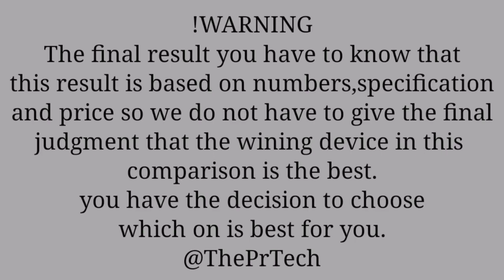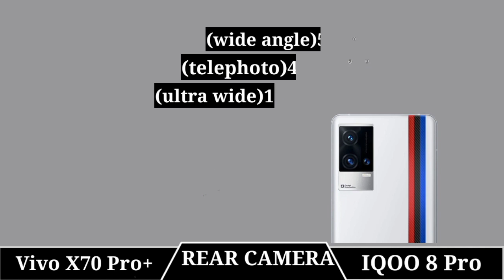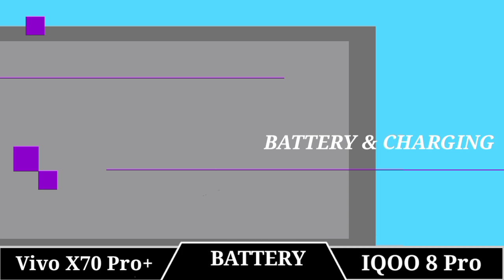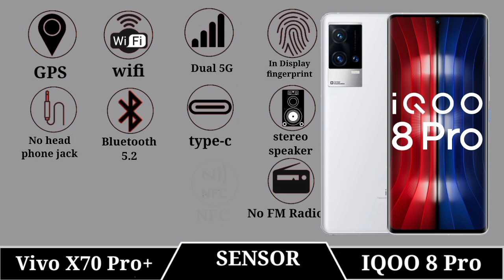Vivo X70 Pro+ Vs IQOO 8 PRO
|| Full Comparison Of Vivo X70 Pro+ Vs IQOO 8 Pro || Vivo X70 Pro+ Vs IQOO 8 Pro review

In This Video We are Comparing Vivo X70 Pro+ Vs IQOO 8 Pro Which Is Best phone.